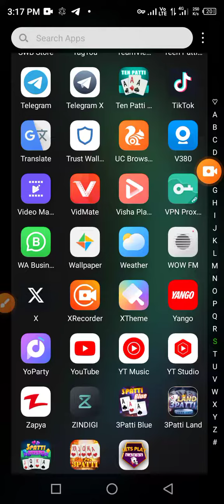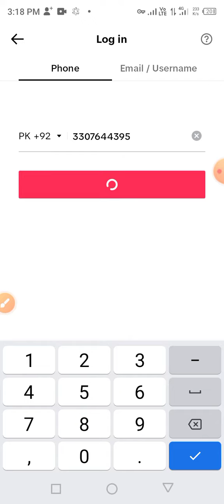tiktok verification code not received | tiktok code verification problem | tik tok otp not received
tiktok verification code not received
tiktok verification code not sending
tiktok code verification problem
tiktok password problem
tiktok 2-step verification
2 step verification
tiktok verification
2 step verification enter password tiktok
tiktok verification code not working
2 step verification tiktok
tiktok 2 step verification enter password problem
tiktok id 2 step verification

not..
Friends, today I will tell you the problem that Tiktok OTP does not come, the verification code does not come, the two step verification code does not come, which is ours, which does not come on one number, I am going to tell you the solution to the problem of Tik Tok, watch the video till the end, like and subscribe